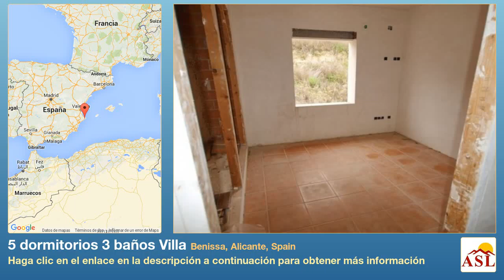5 dormitorios 3 baños Villa se Vende en Benissa, Alicante, Spain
Más información en Villa se Vende en Benissa, Alicante, Spain con 5 dormitorios, 3 baños

Nueva "finca" propiedad de estilo para la venta con bonitas vistas panorámicas y orientación Sur, que se encuentra 2 km de distancia de la ciudad de Benissa.   El alojamiento se distribuye en 2 plantas, en la planta baja hay un hall de entrada atractivo, con un techo de doble altura, amplio salón con chimenea, puertas conducen desde el salón a la sala de terraza cubierta, cocina y comedor con puertas a la terraza cubierta y un lado terraza cubierta que ha sido equipado de una cocina de verano y tiene orientación oeste. También en este nivel es el dormitorio principal con baño en suite y vestidor, dos dormitorios dobles grandes con armarios empotrados y un baño adicional. El nivel superior tiene dos habitaciones dobles en el lado sur de la propiedad y el cuarto de baño tercero en la parte trasera.   Externamente m² de terreno, cuenta con amplias terrazas llenas de almendros.   La propiedad tendrá que terminar por el nuevo propietario, las obras que se necesitan más ventanas, carpintería interior, cocina, baños, electricidad, así como algunos paisajes exteriores adyacentes a la propiedad.